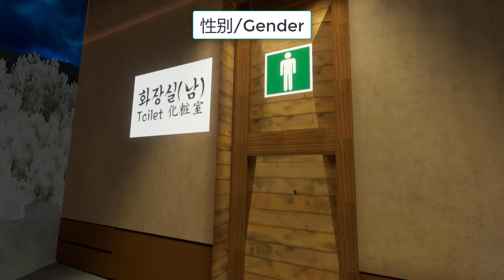VRChat玩家需要的幫忙 / VRChat Players Help Wanted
If you play VRChat and have some time, one of our VRChat friends needs your help in filling our her VRChat survey project. If not, no problem, enjoy my responses to the survey in this video. If it seemed really messy, it really was, all my responses were made on the fly with no script or rehearsing. Next time, I'll have a script so it's better thought out.

如果你玩VRChat和有多於一些時間的話, 我們的朋友需要你的幫忙填他的問卷
. 沒有的話也沒關係, 請您欣賞我對他問卷回答的影片. 如果你感覺這個影片很亂不是你的錯覺, 我在一邊拍就一邊在想怎麼回答. 下次我會與被草稿所以不會那麼亂

Maps: TBA

No identification with actual persons (living or deceased), places, buildings, and products is intended or should be inferred.